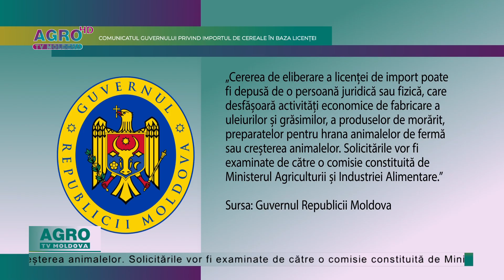OBLIGATIVITATEA IMPORTULUI DE CEREALE ÎN BAZA LICENȚEI, PRELUNGITĂ-AGRO TV News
Importul grâului, porumbului și a semințelor de floarea-soarelui în Republica Moldova va fi, în continuare, permis în baza unei licențe, eliberate de Ministerul Agriculturii și Industriei Alimentare. Decizia a fost aprobată de Comisia Situaţii Excepţionale.